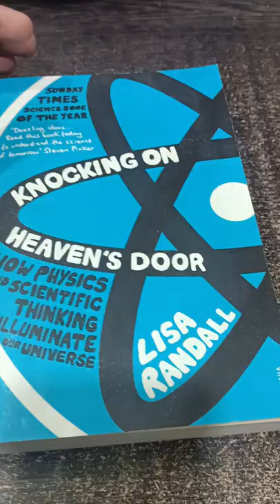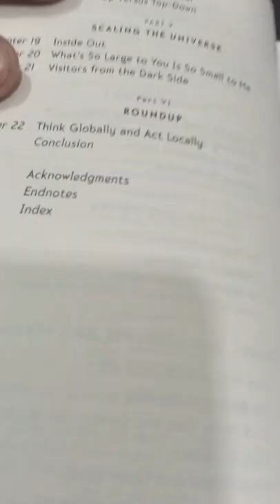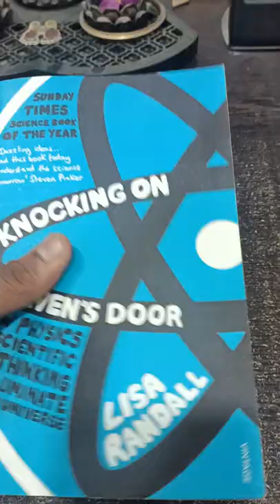knocking on the heaven's door by Lisa Randall science book review 📚nuclear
rating 4.1/5
amazon link for knocking on the heaven's door